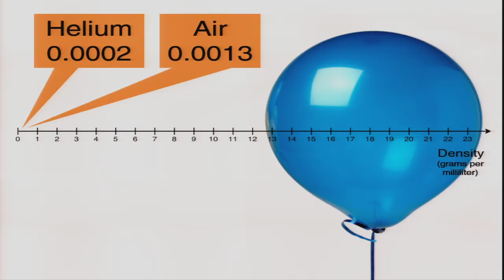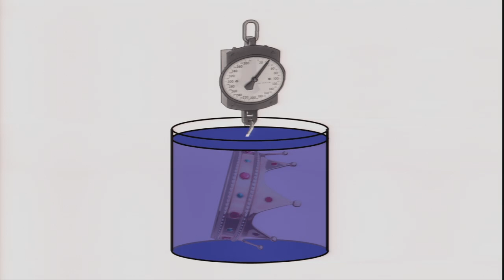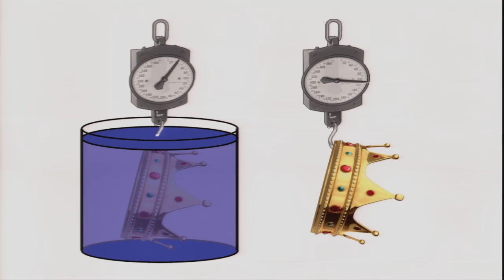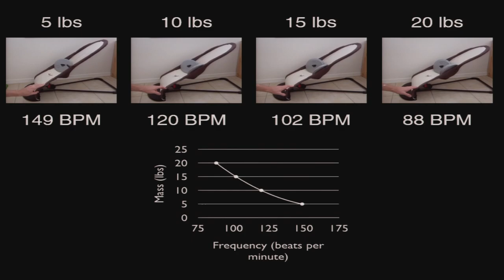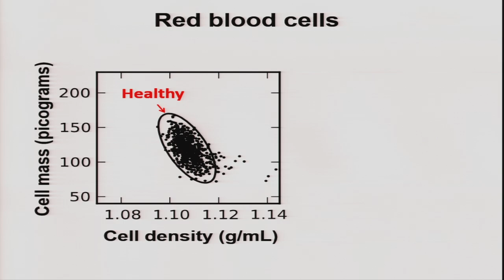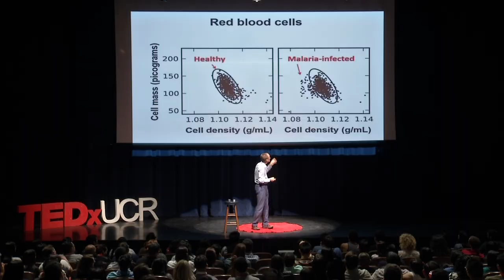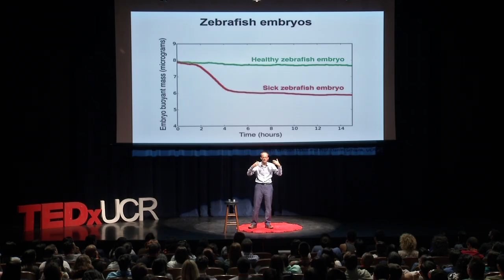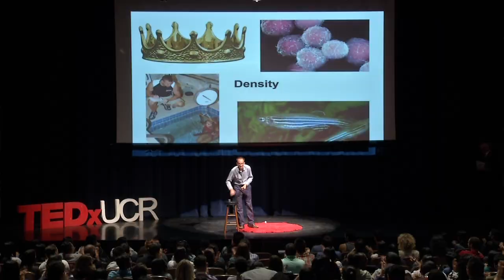Why You Should Love Density | Will Grover | TEDxUCR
You thought you understood density but you don't. Dr. Will Grover takes us on a reveiling journey of what density can tell us about the world and ourselves.

William H. Grover is an Assistant Professor in the Department of Bioengineering at the University of California, Riverside. His research lab at UC Riverside develops instruments for biological, chemical, and medical applications.  Dr. Grover also creates smartphone apps and other resources for supporting engineering practices in K-12 schools.  In Dr. Gover's postdoctoral work at MIT, he used the group’s microfluidic mass sensors to make the first precision measurements of the density of single living cells. A native of Tennessee, Dr. Grover received his B.S. in Chemistry at the University of Tennessee, Knoxville.